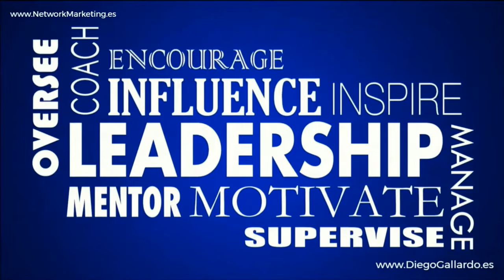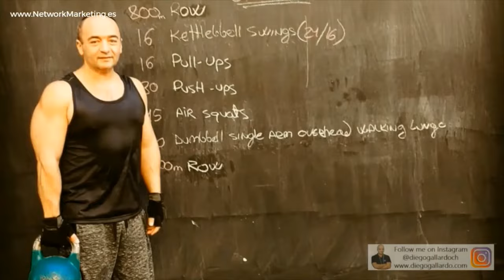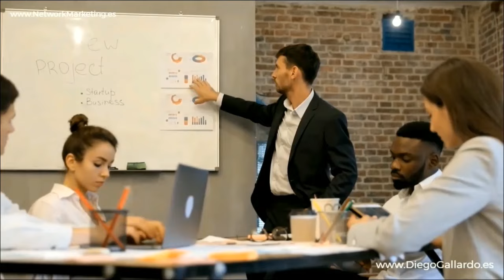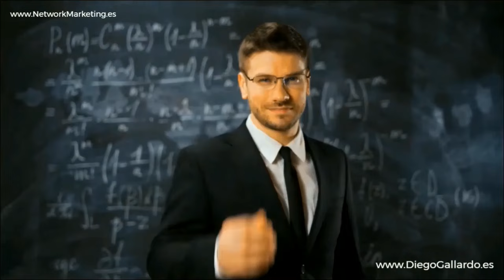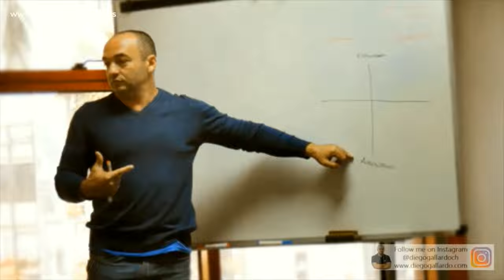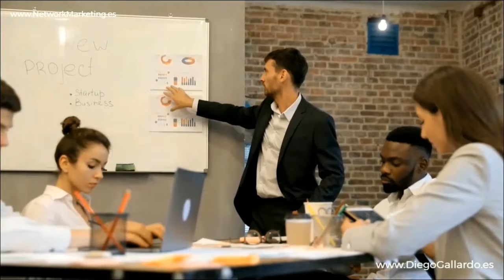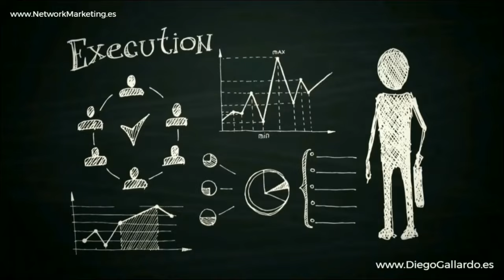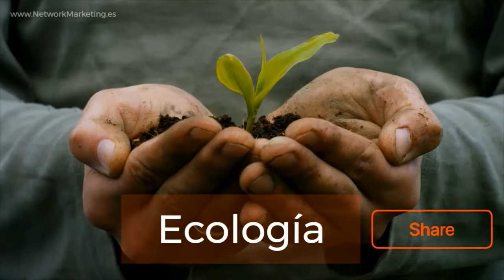Las METAS 💎 Liliana & Hildebrando SIERRA Emprendedores Negocio Digital Network Marketing AMWAY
✅ Bienvenidos a la conferencia empresarial titulada "Las METAS en el Negocio Digital de Network Marketing de AMWAY", presentada por los inspiradores líderes y emprendedores Hildebrando y Liliana Sierra. En este video, exploraremos la importancia de establecer metas claras y alcanzables para lograr el éxito en el negocio digital de network marketing. Hildebrando y Liliana, con su vasta experiencia, nos guiarán a través de los pasos necesarios para definir y alcanzar nuestras metas tanto en el negocio como en la vida.

🌟 Hildebrando y Liliana Sierra son ejemplos brillantes de cómo las metas bien definidas pueden transformar tu negocio y tu vida. Han dedicado años a construir un legado impresionante en AMWAY y ahora comparten su sabiduría para ayudarte a alcanzar tus propios objetivos.

📊 La conferencia comienza con Hildebrando y Liliana subrayando que las metas no son solo para el negocio, sino también para la vida. Destacan que la primera meta es "nacer", seguida de "hacer la red" y "no morir". Esencialmente, debemos trascender y asegurarnos de que nuestras metas sean alcanzables y prácticas.

📈 La primera característica de una meta bien definida es que debe ser específica y clara. Hildebrando y Liliana explican que cuanto más clara sea tu meta, más fácil será trazar un plan para alcanzarla. Debes saber exactamente qué quieres lograr para poder concentrar tus esfuerzos de manera efectiva.

💼 La segunda característica es que la meta debe ser medible. Nos enseñan que es importante tener un sistema para medir el progreso hacia nuestra meta. Esto nos permite evaluar nuestro avance y hacer ajustes si es necesario. Las metas medibles nos mantienen enfocados y motivados.

🔍 La tercera característica es que la meta debe ser realizable. Hildebrando y Liliana destacan que aunque es importante soñar en grande, nuestras metas deben ser alcanzables dentro de nuestras capacidades y recursos. Establecer metas realistas nos ayuda a evitar la frustración y a mantenernos en el camino hacia el éxito.

💡 La cuarta característica es que la meta debe ser finita. Esto significa que debe tener un plazo de tiempo específico para ser alcanzada. Nos explican que establecer un límite de tiempo crea un sentido de urgencia y nos impulsa a tomar acción constante.

🚀 Durante la conferencia, también aprenderás estrategias prácticas para aplicar en tu negocio. Hildebrando y Liliana nos animan a disfrutar del proceso y a convertirnos en profesionales. Subrayan la importancia de aprender a manejar el dinero y mantener un equilibrio entre el trabajo y la vida personal.

🌐 Al final de la conferencia, tendrás una comprensión más profunda de cómo establecer y alcanzar metas en el negocio digital de network marketing. Hildebrando y Liliana Sierra te equiparán con herramientas y conocimientos prácticos para definir tus metas y trabajar hacia ellas de manera efectiva.

🎯 No te pierdas la oportunidad de aprender de estos líderes excepcionales. Únete a nosotros en esta conferencia y descubre cómo establecer metas claras y alcanzables puede transformar tu vida y tu negocio en el network marketing de AMWAY.

🔗 Para más información y recursos adicionales, visita nuestra web Las metas no son solo para este negocio, también son para la vida. La primera es nacer, luego hacer la red y no morir. Debemos trascender. Debemos tener metas alcanzables y practicarlas hasta que estemos listos. Una meta tiene varias características para poderla definir. Debe ser específica y clara; debe ser medible; debe ser realizable; debe ser finita. Disfruta tu negocio, hazte profesional, aprende a manejar el dinero, mantén el equilibrio.